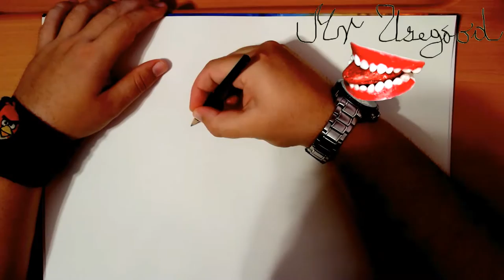How to Draw Teenage Mutant Ninja Turtles TMNT Easy: RAPHAEL and LEONARDO | PENCIL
How to Draw Teenage Mutant Ninja Turtles TMNT Easy: RAPHAEL and LEONARDO | PENCIL | Drawing Time Lapse

Learn How to draw Teenage Mutant Ninja Turtles TMNT for Beginners Step by Step Tutorial: